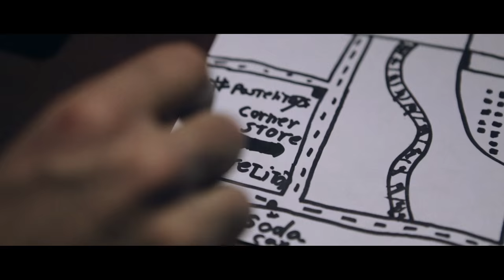The Guacamole Job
How far will you go for something you love?

You can follow me @DerrickF3 on Twitter and Instagram for shorts and info on our next project!

Big thank you to Jason Rosales, Carlos Escoboza, and Jahshawn Jenkins! Check our links below for more!